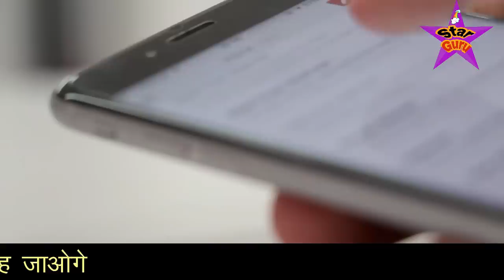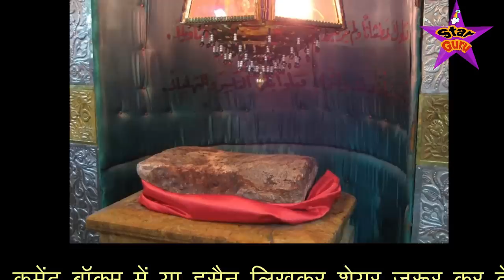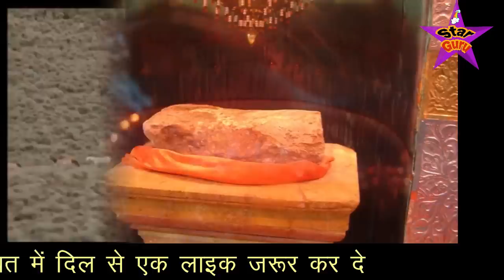हजरत इमाम हुसैन की जिन्दा करामात 🏇🏿 जानकर आप भी हैरान हो जाओगे // Imam Hussain Ka Mojza 2022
दोस्तों इस वीडियो में आपको हजरत इमाम हुसैन की एक ऐसी जिन्दा करामात के बारे में बताया गया है एक ऐसा मौजिजा बताया गया है जिसके बारे में जानकर यकीनन आप लोग भी हैरान और परेशान हो जाओगे ||
जी हाँ दोस्तों इस वीडियो में आपको एक ऐसे पेड़ के बारे में बताया गया है जिसमे हर साल दस मोहर्रम के दिन खून निकलता है यानी की हर साल दस मोहर्रम के दिन यह पेड़ खून के आंसू रोता है और इसके बारे में जानकर आप भी रोने लगोगे इसलिए यह वीडियो आपके लिए बहुत खास है आप इसको आखिर तक जरूर देखे और मेहरबानी करके शेयर भी कर दे ताकि और भी लोगो के पास यह वीडियो पहुंच जाए